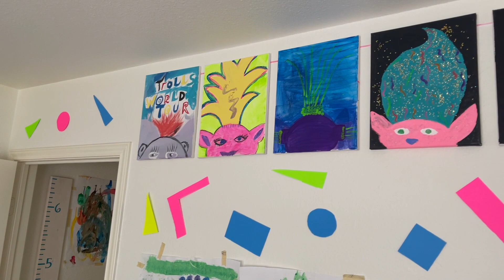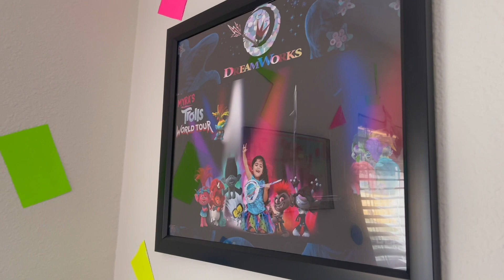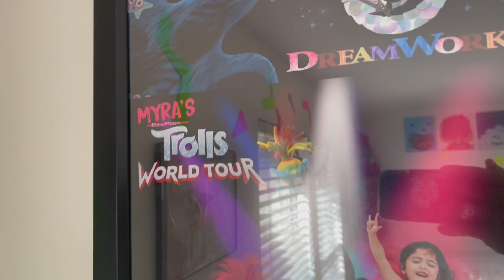Myra's Playroom 2 - Myra Plays Soccer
Myra shows us some more toys in her playroom and teaches us how to play soccer!

"Myra's Playroom" theme song - Copyright (BMI)